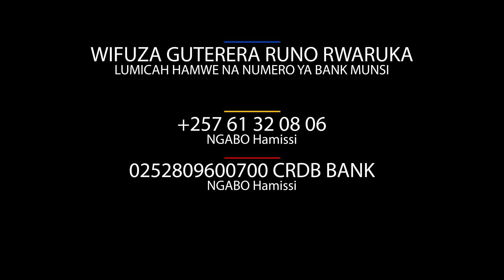MARIO SO2 EPISODE 12 |TRAILER Official| IVYUNKOREYE SAWAA😩😩🤯WE CHEVAL?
Woba wipfuza gukoresha imanza [Mariage, Dot, Diplome]...zigiye zitandukanye n'ibindi bijanye n'ivyimanza? turondero turabikora kandi ku kabeyi keza cane.
Wipfuza nogufata mu mugongo runo rwaruka ngizi numero munsi.

Ushaka guterera uru rwaruka ngiyi numero munsi✔
Lumicash: 61320806